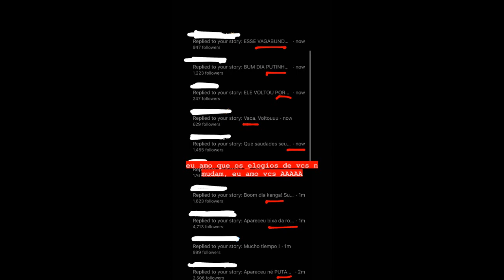Gustavo Rocha faz dancinha e é julgado pela Ana